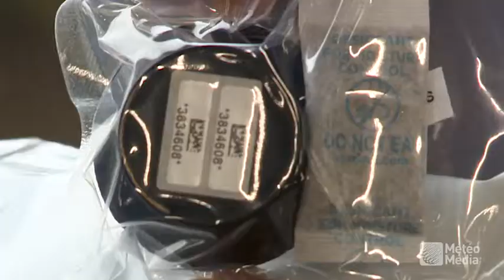Le radon, un gaz radioactif dans votre maison